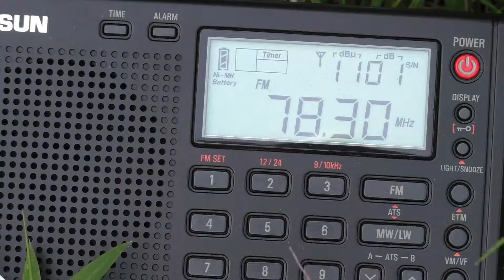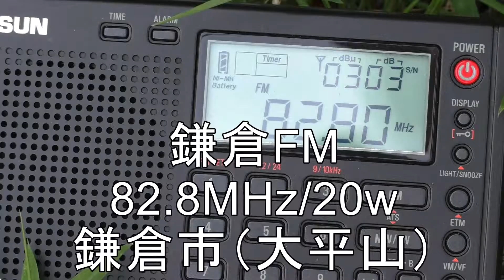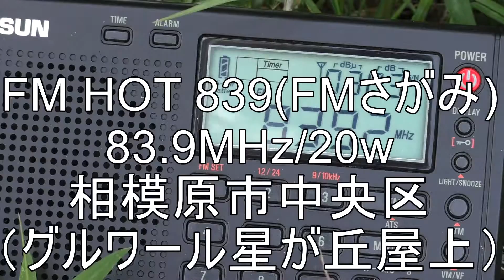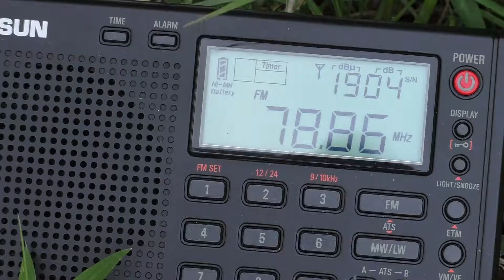神奈川県内のコミュニティFM放送を受信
埼玉県所沢市荒幡・荒幡富士（標高109m）にて神奈川県内のコミュニティFM放送を受信
TECSUN:PL-310ET+3.6mH 自作8ele八木アンテナ

受信局(順位不同)
78.3MHz/20w  FM湘南ナサパ ・ 平塚市
78.5MHz/20w  FM BLUE SHONAN  ・ 横須賀市
78.9MHz/20w  湘南ビーチFM ・ 三浦郡葉山町
79.1MHz/20w  FM K-city（かわさきFM） ・ 川崎市中原区
82.8MHz/20W  鎌倉FM  ・ 鎌倉市
83.1MHz/20W  レディオ湘南 ・藤沢市
83.9MHz/20w  FM HOT 839（FM相模） ・ 相模原市中央区